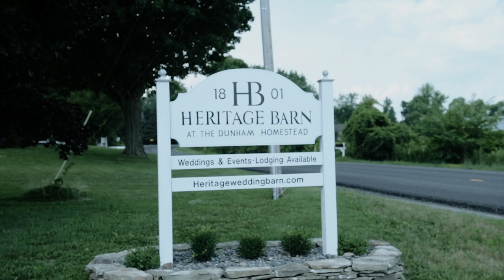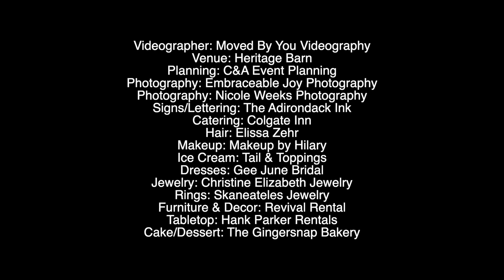Upstate NY Wedding Videography | Heritage Barn Wedding Venue Styled Shoot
Upstate NY Wedding Videography | Central NY Wedding Videography | Syracuse, NY Wedding Videographer | Binghatmon, NY Wedding Videographer

This beautiful styled shoot was hosted by Heritage Barn and C&A Event Planning. A team of talented vendors came together to put on this awesome shoot and I was happy to be a part of it! Please check out all of the amazing vendors serving upstate NY!

Venue:
Heritage Barn

Floral/Planning Design:
C & A Event Planning

Photographers:
Embraceable Joy Photo

Signs/Lettering:
The Adirondack Ink (Sarah)

Catering:
Colgate Inn (Jana)

Hair:
Elissa Zehr

Makeup:
Makeup by Hilary (Hilary Boxall)

Cake/Dessert:
The Gingersnap Bakery

Ice Cream Cart:
Tail & Toppings

Videographer:
Moved By You Videography (now known as Next Adventure Films)

Dresses:
Gee June Bridal

Jewelry/Headpieces:
Christine Elizabeth Jewelry

Rings:
Skaneateles Jewelry

Rentals:
Furniture + Decor: Revival Rental

Music licensed through Music Bed: "A Better World" by CHPTRS
MB01R6TQOM74P3S